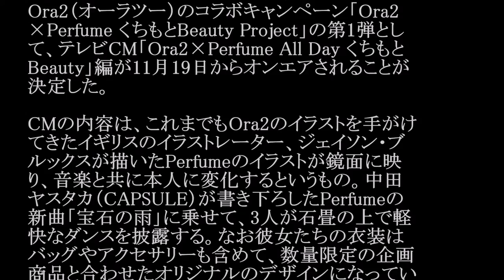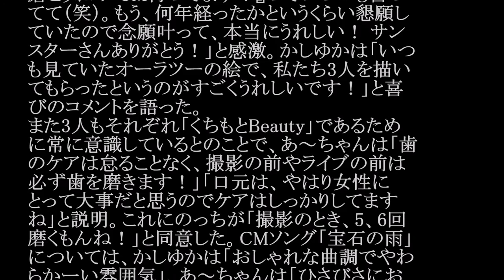Perfume／宝石の雨 (サンスター・Ora2（オーラツー）CMソング)#02 JPnews禅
◆PV・MVはコチラから↓
Perfume新曲公開／サンスター「Ora2」CMメイキング
◆pr
紹介の連鎖が永遠に続く　㊙人脈活用術

Perfumeとサンスターのデンタルケアブランド・
Ora2（オーラツー）のコラボキャンペーン「Ora2
×Perfume くちもとBeauty Project」の第1弾とし
て、テレビCM「Ora2×Perfume All Day くちもと
Beauty」編が11月19日からオンエアされることが
決定した。

CMの内容は、これまでもOra2のイラストを手がけ
てきたイギリスのイラストレーター、ジェイソン・ブ
ルックスが描いたPerfumeのイラストが鏡面に映
り、音楽と共に本人に変化するというもの。中田
ヤスタカ（CAPSULE）が書き下ろしたPerfumeの
新曲「宝石の雨」に乗せて、3人が石畳の上で軽
快なダンスを披露する。なお彼女たちの衣装は
バッグやアクセサリーも含めて、数量限定の企画
商品と合わせたオリジナルのデザインになってい
る。

今回のCMについて、あ～ちゃんは「いつもライブ
で『P.T.A.のコーナー』という、好き勝手やってい
る音とダンスで遊ぶシーンがあって、そこで『歯
みがきの歌』をずっと歌わせてもらってて、『歯を
磨こうね！ CM待ってます！』っていっつも言っ
てて（笑）。もう、何年経ったかというくらい懇願し
ていたので念願叶って、本当にうれしい！ サン
スターさんありがとう！」と感激。かしゆかは「いつ
も見ていたオーラツーの絵で、私たち3人を描い
てもらったというのがすごくうれしいです！」と喜
びのコメントを語った。
また3人もそれぞれ「くちもとBeauty」であるため
に常に意識しているとのことで、あ～ちゃんは「歯
のケアは怠ることなく、撮影の前やライブの前は
必ず歯を磨きます！」「口元は、やはり女性に
とって大事だと思うのでケアはしっかりしてます
ね」と説明。これにのっちが「撮影のとき、5、6回
磨くもんね！」と同意した。CMソング「宝石の雨」
については、かしゆかは「おしゃれな曲調でやわ
らかーい雰囲気」、あ～ちゃんは「ひさびさにお
だやかに聴ける、軽やかな曲」、のっちは「雨の
日もハッピーになれるような、雨上がりも素敵に
見えるような、柔らかい優しい曲」と説明してい
る。

・ Recommended

お勧め動画

公式
カラオケ
奥津マリリ
中国経済崩壊2016年11月12日
スーパームーン
秋元優里
馬龍
カインとアベル
錦織圭
破裏拳ポリマー
ローラの休日
乙葉
葉加瀬マイ
そこまで言って委員会np
atpツアーファイナル2016
女を泣かせて
よこはまたそがれ
スマスマ
しゃべくり007
nogibingo7
倉科カナ